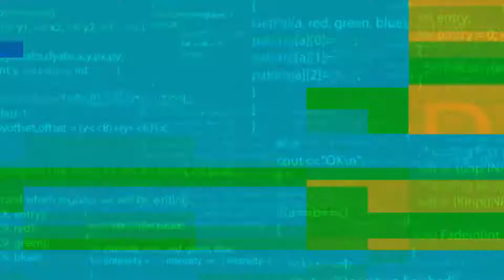MODERN WARFARE SEASON TWO THE STRIKER - call of duty modern warfare multiplayer gameplay - ps4 pro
best viewed on HD 1060p

Is the striker the best smg in the game? no.. but the season 2 blueprint makes it tollerable.